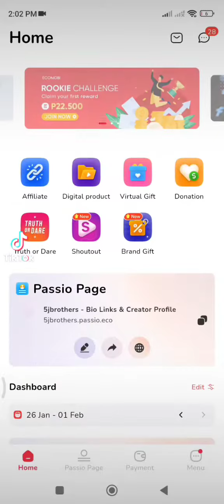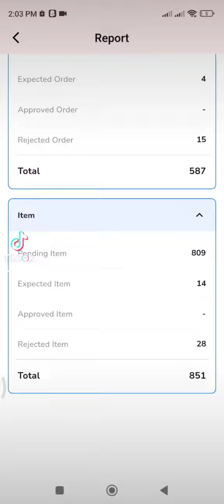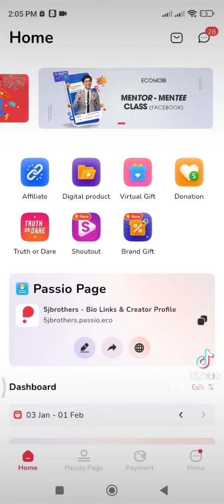magkano kinikita sa pag affiliate Ng mga products Kay ecomobi app